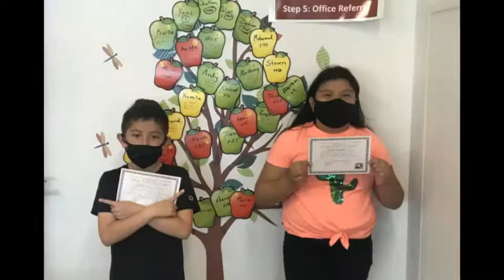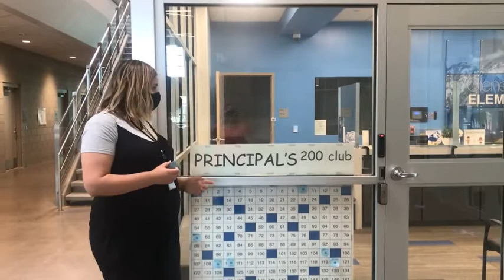Walker Weekly Episode 24 SHORT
Enjoy Episode 24 of Walker Weekly (The short version)